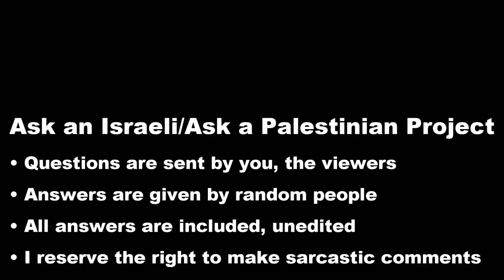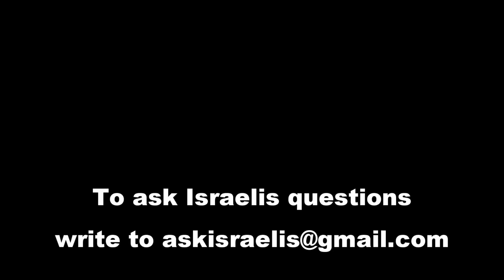Ethnicities of Israel: Hungary